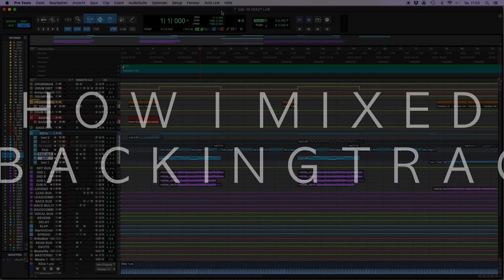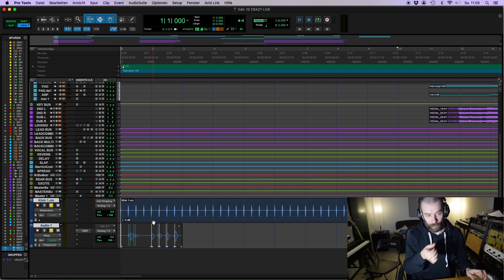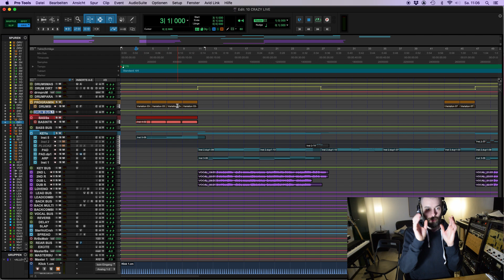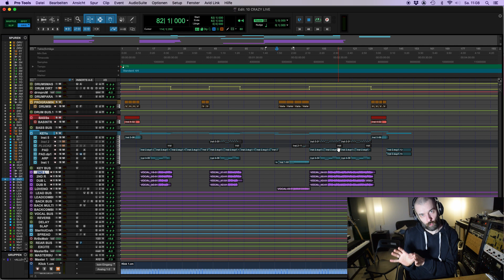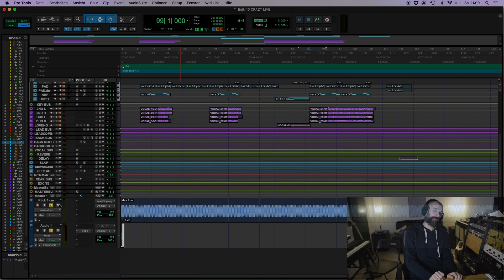HOW I MIX BACKINGTRACKS